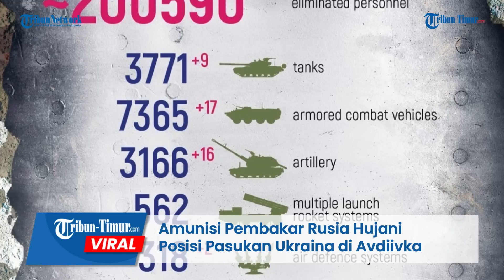Amunisi Pembakar Rusia Hujani Posisi Pasukan Ukraina di Avdiivka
TRIBUN-TIMUR.COM - Inilah rekaman detik-detik amunisi pembakar Rusia berjatuhan di posisi Pasukan Ukraina.

Penyerangan dilakukan di Avdiivka.

Rekamannya beredar di Telegram pada Jumat, 2 Juni 2023.

Dalam keterangan unggahan disebutkan amunisi secara brutal Angkatan Bersenjata Rusia membakar posisi Pasukan Ukraina.

Resimen Angkatan Bersenjata Rusia menemukan dan menembaki posisi militan Ukraina ke arah Avdiivka dengan bantuan MLRS BM-21 Grad dan peluru pembakar.

"Akibat serangan itu, posisi Pasukan Ukraina hangus dibakar," klaim Militer Rusia.

Namun total kerugian Pasukan Ukraina dalam serangan kali ini tidak dirincikan.

Diketahui Rusia telah menginvasi Ukraina selama setahun lebij terhitung sejak 24 Februari 2022.

Namun, hingga kini belum tampak tanda-tanda perang akan berakhir. Di wilayah Ukraina timur bahkan pertempuran sengit terjadi.

Editor: Dika
Narator: Ririn